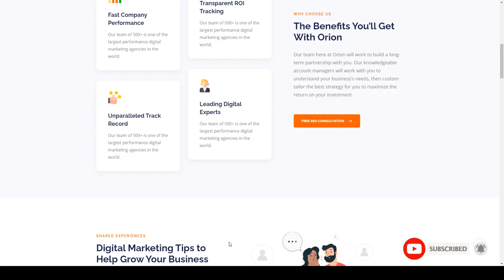Qrion - SEO and Digital Marketing WordPress Theme SMM media agency Rola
Columns 1

 Layout Responsive